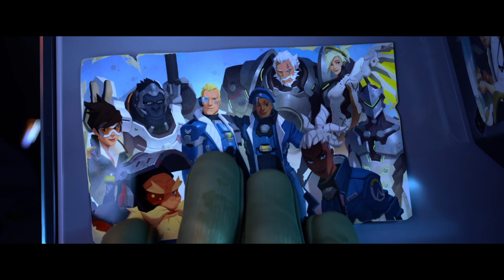Pve is here for S6 heres the interactive dashboard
Pve ?